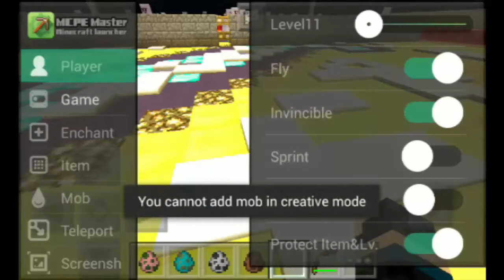Minecraft PE (Pocket Edition) Arena Fight! - Golem Vs Hostile Mobs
Salamat guys sa panonood sana na enjoy nyo, ngayon ay mag lalaban ang golem at hostile mob pero anong nangyare?

To Support Me  And For More Daily Videos

Credits:
Intro/Outro Music

Other